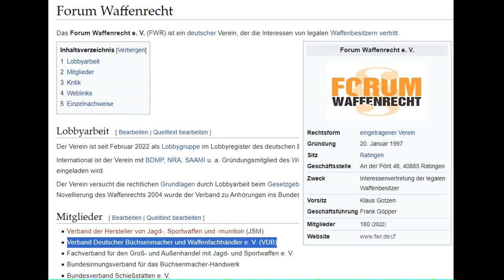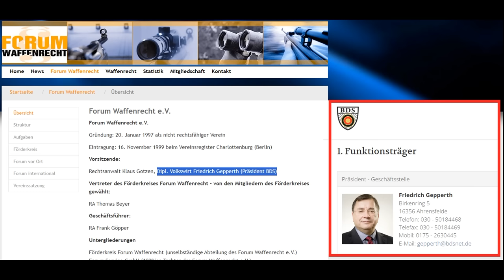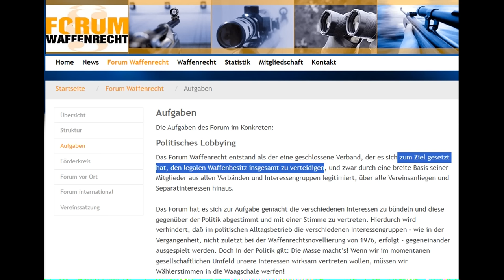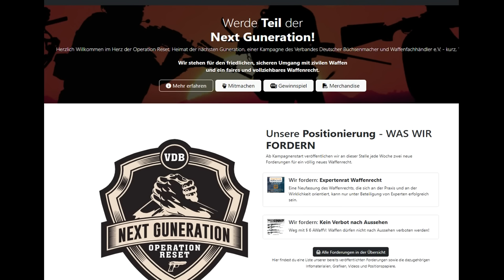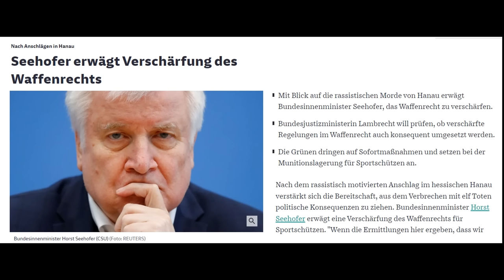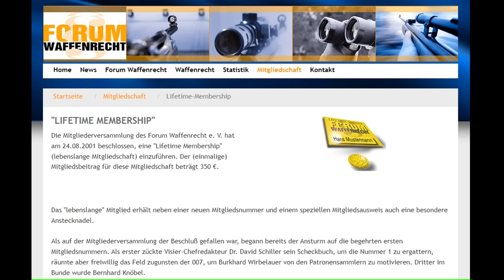Machtkampf: Aufstand der Waffenhändler?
eMail an Gepperth/FWR:
Mein Text (könnt Ihr gern nehmen):

"Sehr geehrtes FWR,
sehr geehrter Herr Gepperth,

ich möchte hiermit meinen Unmut und meine Enttäuschung über Ihren Entschluss, den von mir geschätzten VDB aus dem Vorstand des FWR zu entfernen, zum Ausdruck bringen.

Ich empfinde Ihr Handeln als ebenso intrigant wie niederträchtig und durchschaubar. Sie haben die Sache der Legalwaffenbesitzer verraten. Ihre Motivation kann man mittlerweile sogar bei Wikipedia nachlesen.

Schämen Sie sich!